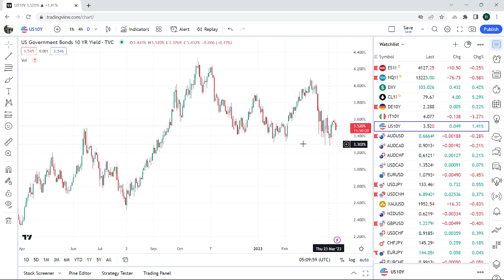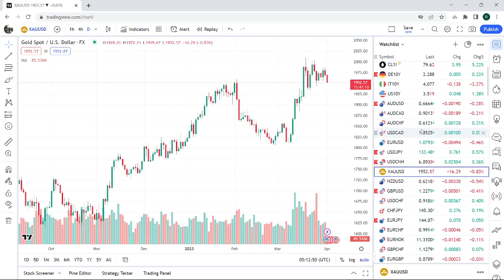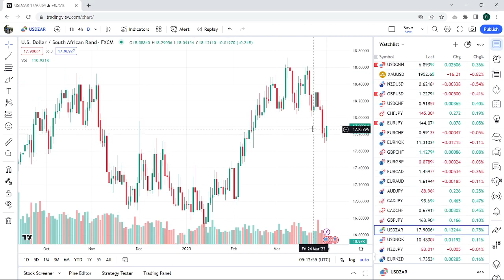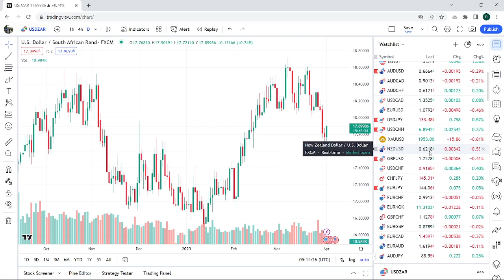FOREX & CRYPTO TRADING Apr 3rd an institutional view for individual traders from PrivateerFX